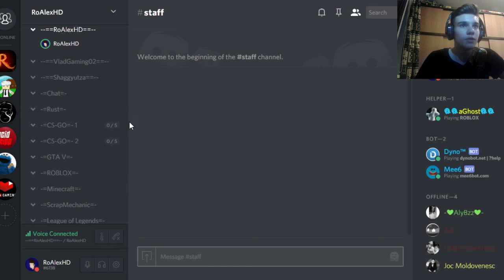AVEM DISCORD !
Salutare tuturor eu sunt Alex si bine v-am gasit pe canalul meu.
Nu uitati sa va abonati si sa lasati si un like.
Mai jos aveti despre calculator:
i5-480M
15.6 HD LED LCD
GT 540M
4GB Memory
Ne revedem la urmatorul episod.